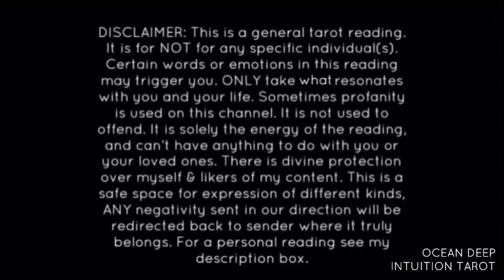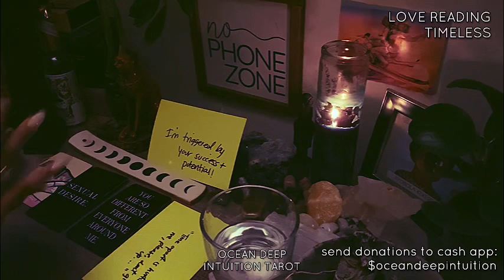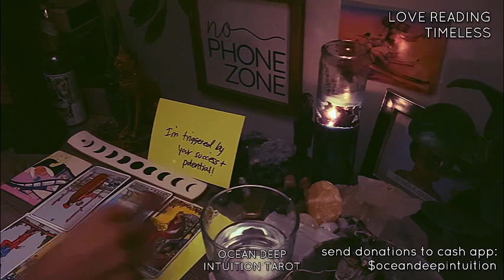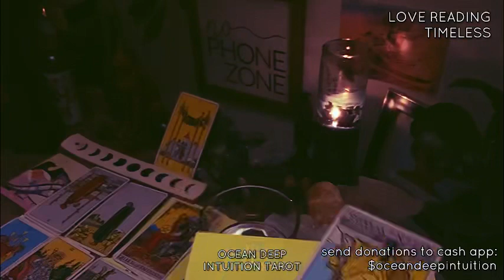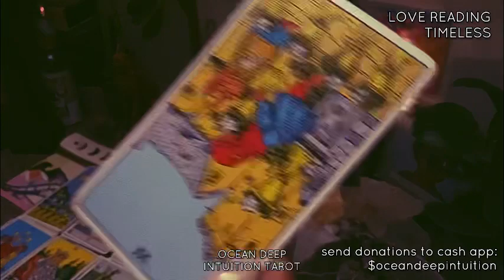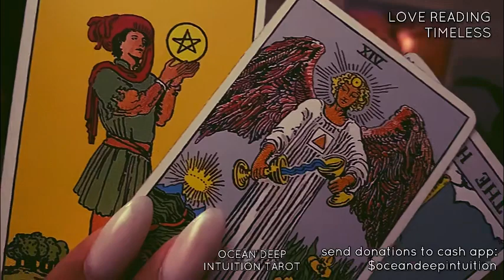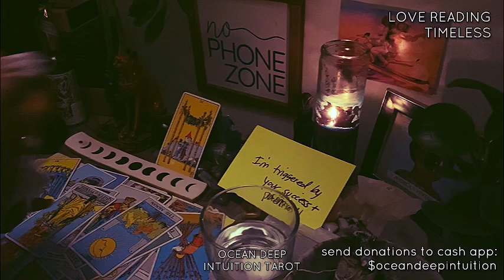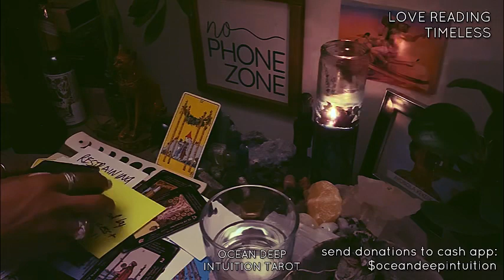UR PERSON WANTS U S*XUALLY BUT IS USED 2 LOOSE WOMEN\STRUGGLING WITH THIS HERE…